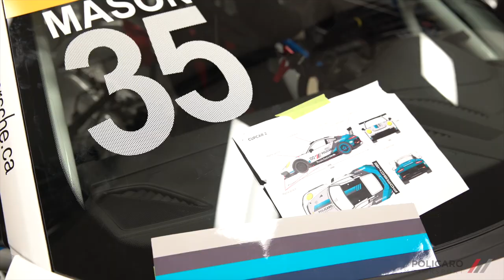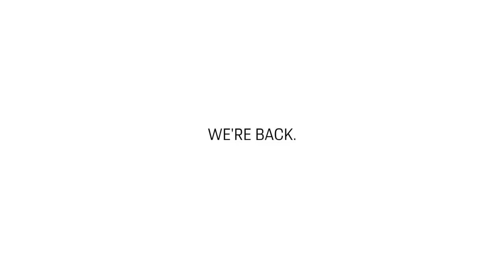Porsche Centre Oakville | Policaro Motorsport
Policaro Motorsport | Porsche Centre Oakville is back for the 2018 IMSA Porsche GT3 Cup Challenge by Yokohama Canada series.